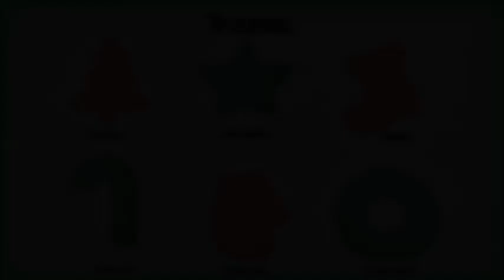Galletitas Navideñas || PORCELANA FRIA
Hola mi hermosa familia, cada vez estamos mas cerca de la navidad y yo sigo con la serie de videos navideños. Espero les guste este video.

LOS INVITO A VER MAS DE MIS VIDEOS DE CREACIONES NAVIDEÑAS EN PORCELANA FRIA

Musica